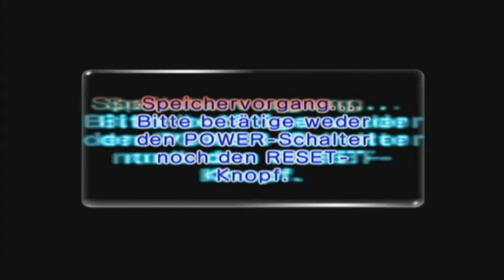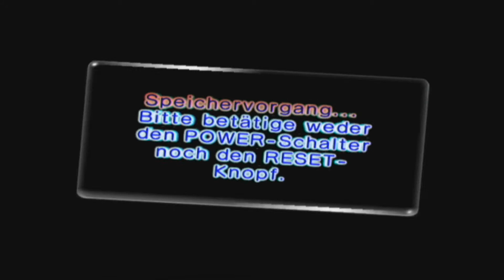Let's Play Pikmin 2 #19 [Deutsch/HD] Es läuft schon besser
Olimar hat sein Raumschiff endlich repariert und konnte von dem fremden Planeten entkommen. Nun freut er sich darauf endlich nach Hause zurück zu kehren und seine Familie wieder zu sehen. Jedoch wird ihm beim erreichen seines Heimatplaneten mitgeteilt, dass seine Firma während seiner Abwesenheit pleite gegangen ist und er somit ohne Arbeit auskommen muss. Doch plötzlich fällt dem Wertschätzungsgerät der Firma Olimars Andenken auf, dass er vom Planeten der pikmin mitgebracht und und stellt fest, dass es sehr viel Wert sei. Da davon viele auf dem Planeten herum lagen, beschließt der Präsident, dass Olimar zusammen mit Louie umgehend zurück zum Planeten der Pikmin reist, um genug Wertgegenstände zu sammeln um die Schulden der Firma ab zu bezahlen.